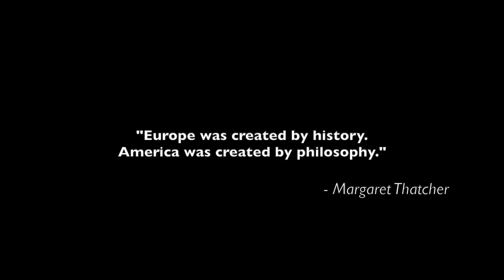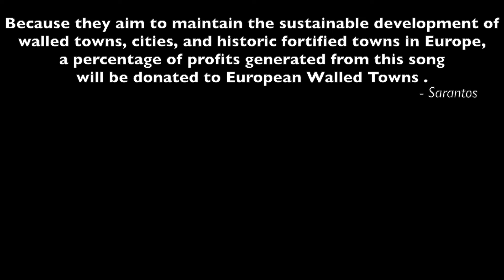Sarantos Old Town in Europe Official Music Video European instrumentals Vasílis Tsitsánis Yossi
People are drawn to classic European towns by their vibe.

In this video, I wanted viewers to picture themselves in the midst of an epic chase scene in a dramatic movie, heart pounding as the tension reaches its peak. In the background, the soundtrack explodes with a symphony of sound that drives the action forward with relentless energy.

Fans of classical music may also really enjoy this one. Others may feel like they’re on a trip backpacking thru Europe.